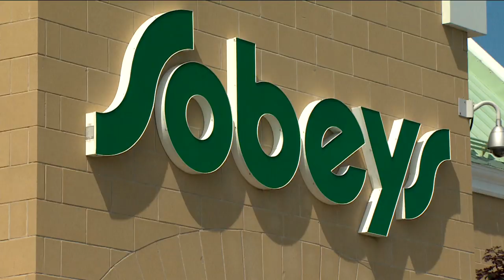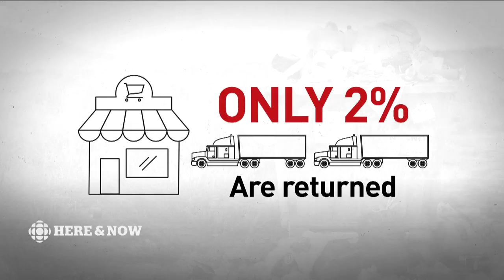Farewell, Sobeys bag ... an icon of everyday life in N.L.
Sobeys beat the government to the punch by announcing an end to plastic shopping bags. Ryan Cooke looks at what that means in a place where the bags are used for far, far more than groceries.